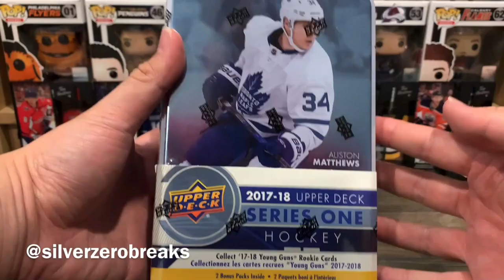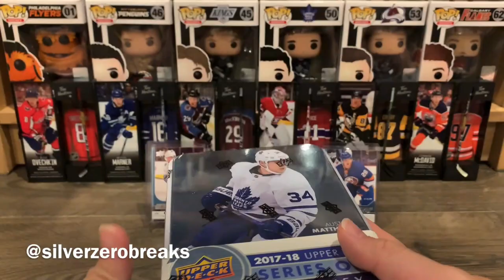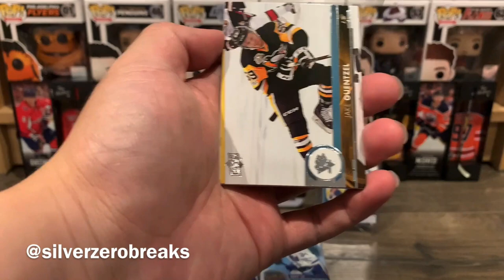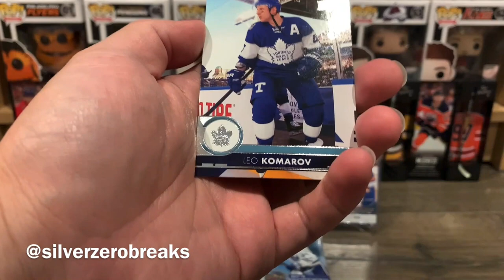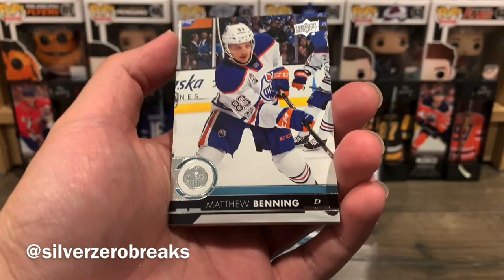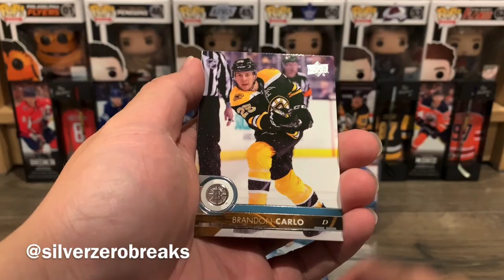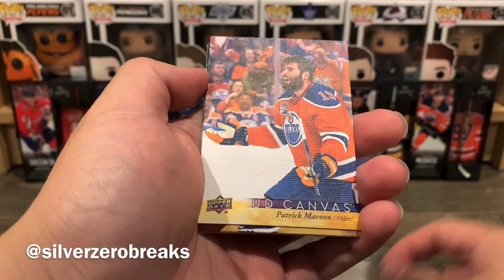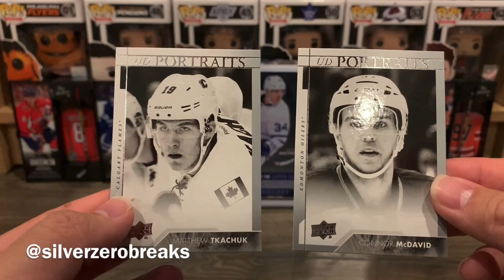2017-18 UPPER DECK SERIES 1 TIN #2 - IT IS MUCH BETTER THIS TIME AROUND!!!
Thank you once again for the ongoing support! Share this channel with the folks you know. Once it hits the milestone, it will unlock the next giveaway. I may or may not have something planned for the 1000 subs milestone too... ;) More awesome content on the way!